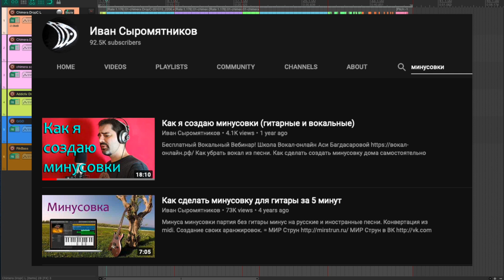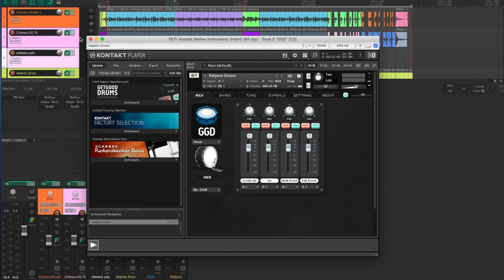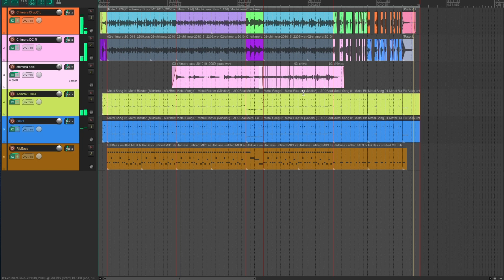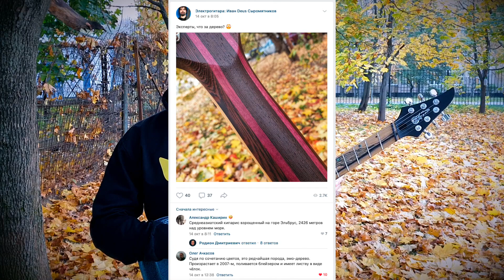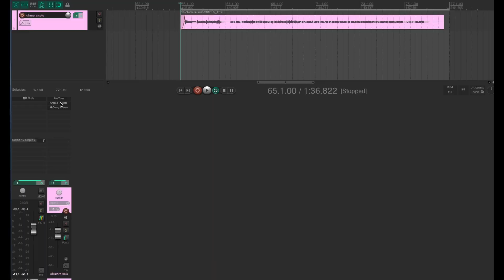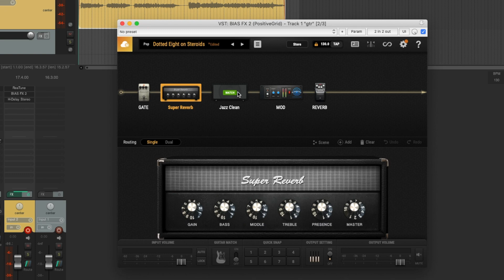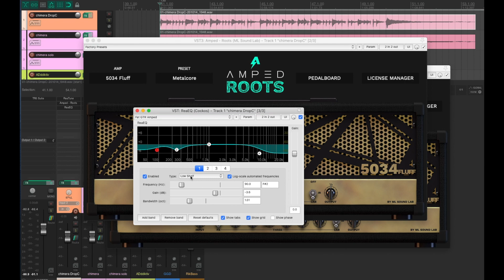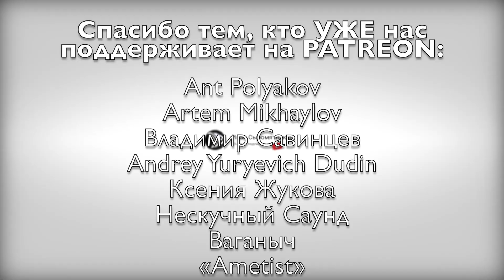БЕЗУМНО красивая гитара из Питера Mad Man Chimera custom shop (Обзор)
Бывает так, что в руки попадает совершенный инструмент. Сумасшедшая электрогитара Химера с мультимензурой и датчиками Fokin Uppercut.
Гитарное импортозамещение из Питера.
-=ВНИМАНИЕ=-
Я не являюсь профессиональным музыкантом.
Игра на гитаре, как и данный канал, моё хобби.
В своих видео я лишь делюсь интересными для себя гитарными и музыкальными находками.
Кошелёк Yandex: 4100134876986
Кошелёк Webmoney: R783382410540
- Спасибо!